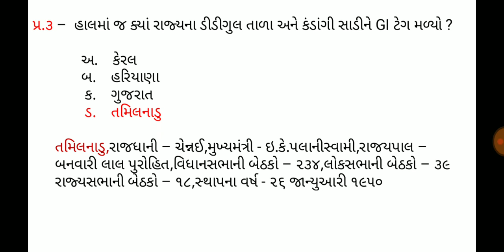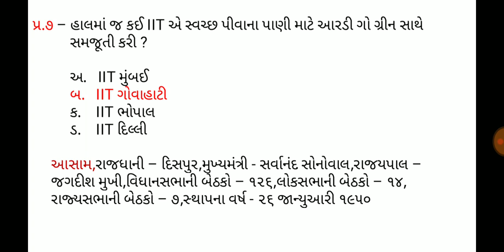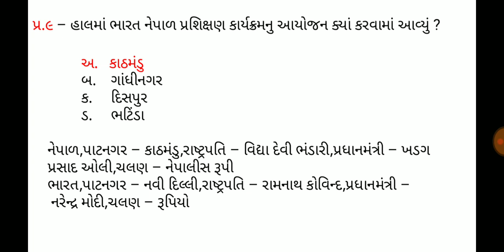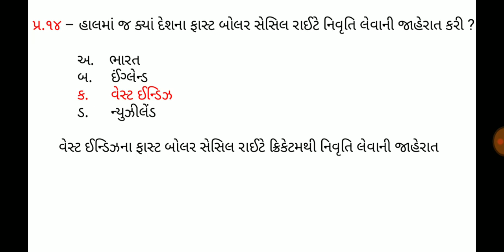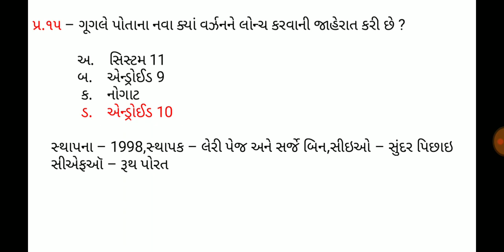2 September 2019,Current affaires in gujrati,daily gk in gujrati,MCQ,GPSC,SSC,BANK,RAILWAY,POLICE